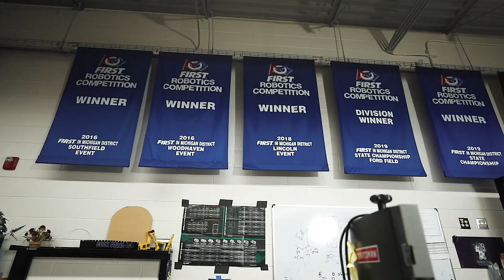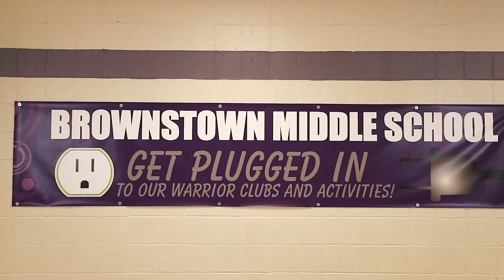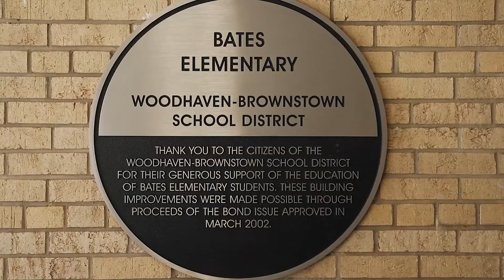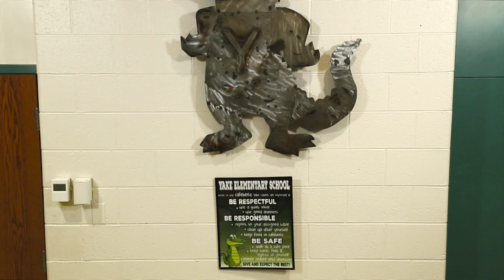WBSD Building Showcase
Take a look at our excellent district with a quick tour through our buildings with a drone!